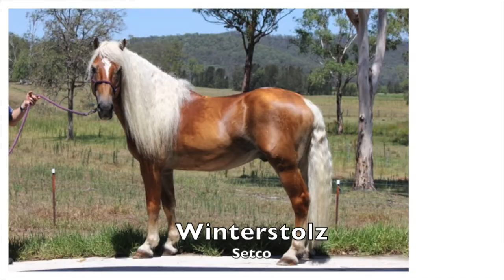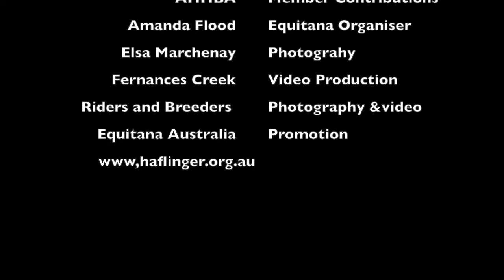Haflingers in Australia - AHHBA (full)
This video is about Haflingers in Australia. The AHHBA members submitted photos and clips for the purpose of demonstrating versatility of the breed.